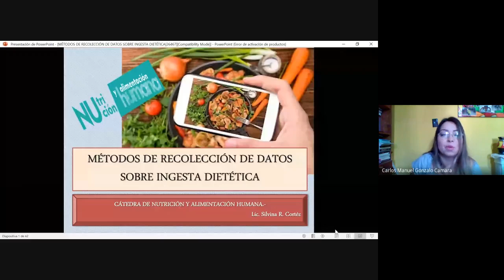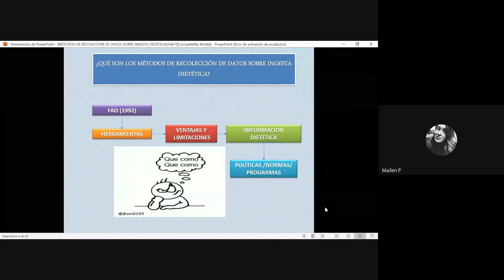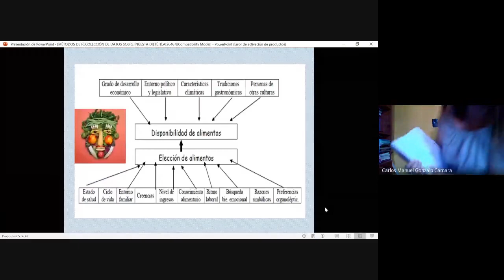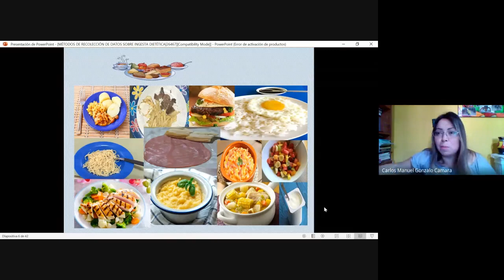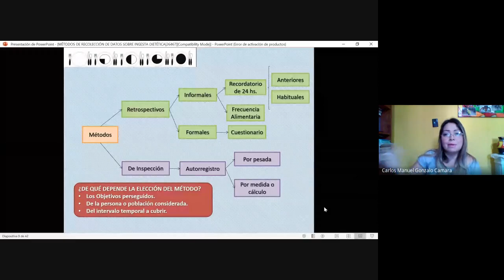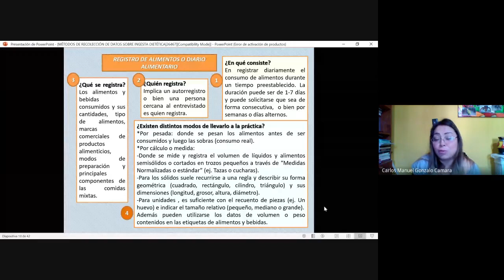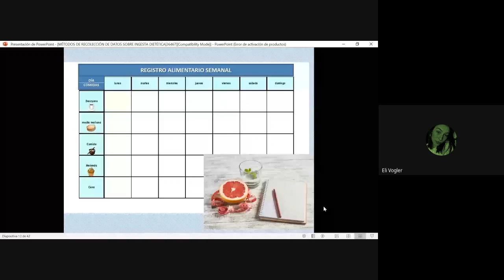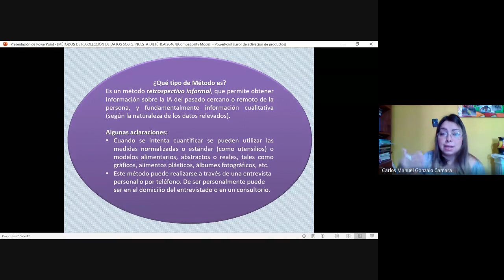Clase Métodos de recolección de datos sobre Ingesta Alimentaria 1ra parte